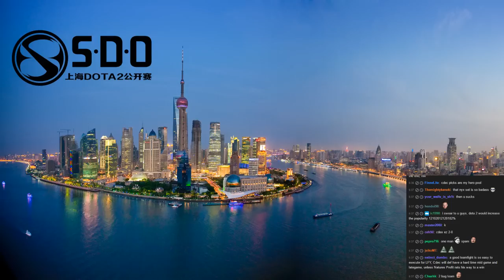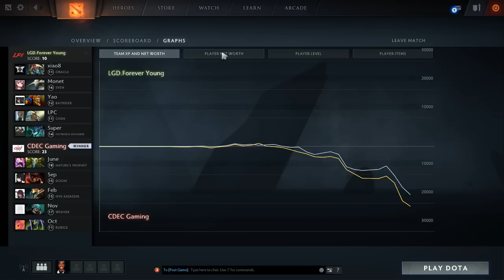CDEC vs LGD.FY Game 2 - SDO S2 LAN - Lyrical & Eosin